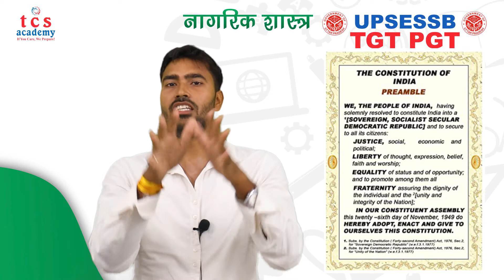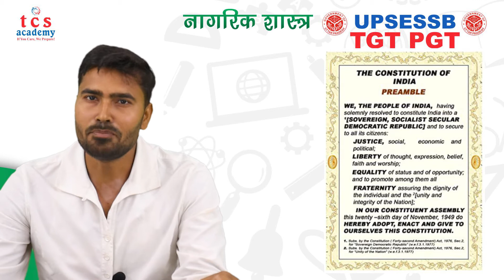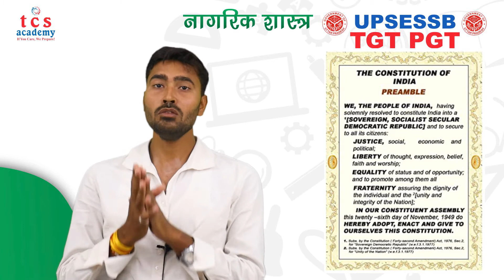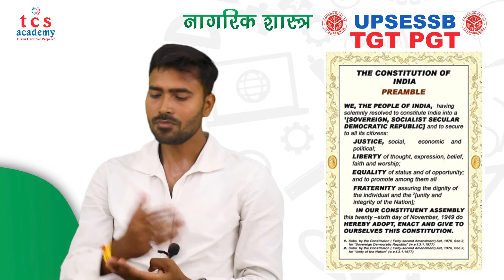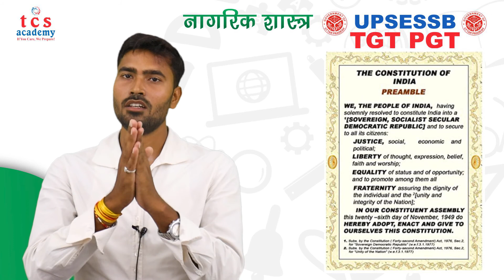Preamble of Indian Constitution | संविधान की प्रस्तावना |TGT Social Science |TGT PGT Online Classes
TCS ACADEMY

Address: 364 Chandrlok, Kapoorthala Road, Near Haydel Colony, Aliganj